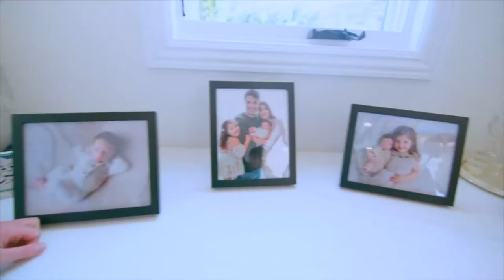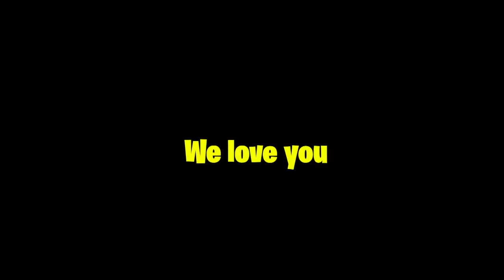BABY SINGS WITH MOM�� adorable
We are the Anasala family. This is our second channel where we will posting snippets from our life here in LA.

Anasala | انس و اصالة | انصالة

Edited by our genius: David Takla
Filmed by the extremely talented: Liam Dipple
Subtitles by: Yara M